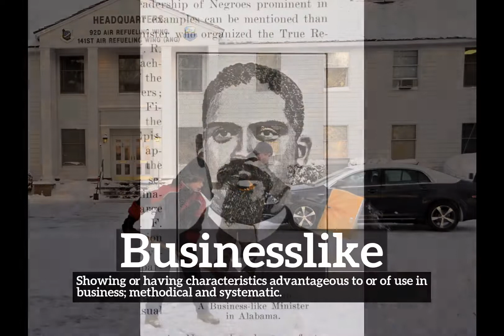What is Businesslike? | How Does Businesslike Look? | How to Say Businesslike in English?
Learn how to pronounce businesslike with Imago Spectrum.

What is businesslike?
How does businesslike look?
How to say businesslike in English?
What does businesslike represent?
What is the defintion of businesslike?

Imago Spectrum allows you to easily memorize common English words and phrases by joining visual and auditory learning environments into a short video. Focus on the images and repeat businesslike several times for best retention results.

In this video we are speaking the word, businesslike. Do take note of how businesslike is spelled.
The definition of businesslike is listed below the word in the video.
Businesslike:  Showing or having characteristics advantageous to or of use in business; methodical and systematic.